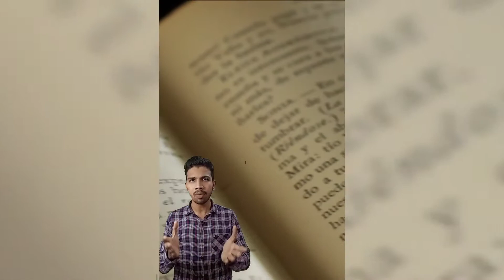अब ये कौनसा Day है | International Literacy Day | अन्यर्राष्ट्रीय साक्षरता दिवस IaSunPAD पर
IaS unpad is educational & study channel.
Here you will get maths, general science,  current affairs  and much more ..
So be in touch with IaSunPAD

Maths playlist all videos